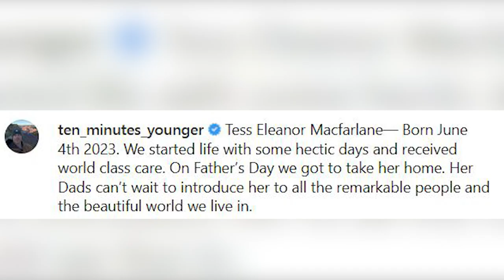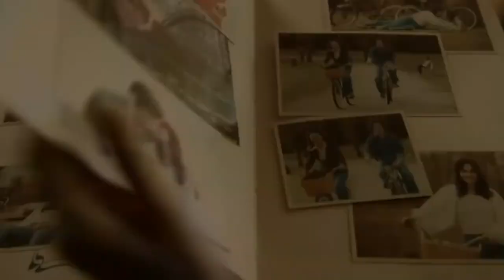Big News For Luke Macfarlane Fans- Luke's New Child | List of Luke Macfarlane's Hallmark Movies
Luke Macfarlane, known for his roles in Hallmark movies, recently announced the birth of his baby girl and shared a beautiful revelation about his personal life. In a heartfelt post, he revealed that he is in a loving relationship with a partner.
On June 4th, 2023, Luke and his partner welcomed their little bundle of joy, Tess Eleanor Macfarlane, into the world. In his post, Luke expressed his gratitude for the exceptional care they received during their hectic days at the hospital. And on Father's Day, they finally got to take their precious daughter home.
Luke shared a series of heartwarming photos and videos, capturing the special moments of their journey. In one of the photos, he tagged a picture of Hig Roberts holding the baby's hand, giving us a glimpse into the loving family they have formed.